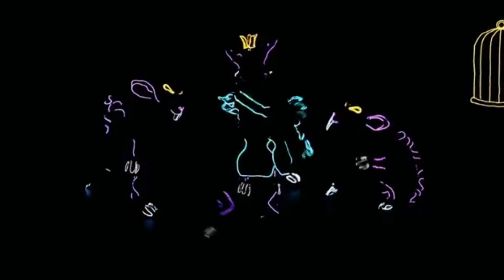2018 - 2019 Arts Adventures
The Rose's 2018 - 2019 Arts Adventures series explores important curriculum-based themes and ideas. This season, The Rose is proud to partner with some of the country's most influential theatre companies, artists, and organizations. Explore the entire season, and plan your class experience at The Rose!